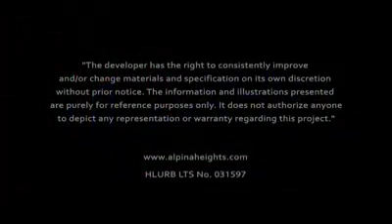ALPINA HEIGHTS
Ready for Occupancy & Pre selling Condo
Inside the village that is why ever safe for your family...

Really, Really Affordable

Free:
✅ 1.5 HP Split Type Inverter Air con
✅ Induction Stove
✅ Refrigerator
✅ Shower Heater

💟 A short drive to the Makati CBD
💟 Mid-rise condo with spacious areas
💟 Swimming pool / Lounge / Gym
💟 Laundry facilities
💟 Many more amenities

Located:
UPS 4-West, Barangay Marcelo, Parañaque, City, Metro Manila

Getting that perfect home to call your own should not be about settling; it's about finding that understands what you want and live s beyond your expectations. This is what Alphina Heights is all about.

Around a short 10 kilometer drive from Makati, Alpina Heights gives you breathtaking views of the Laguna Lake and growing Southern suburbs. Apart from the ideal location, every unit was masterfully built to accommodate natural light that prominently showcases its very spacious design. Best of all, your comfort is of utmost priority- that's why every home comes with air conditioner, refrigerator,  and stove.

We have taken care of everything. All it takes is for you, and your loved ones, to bring your personal stuff and start living the life you truly deserve.

Property Specialist